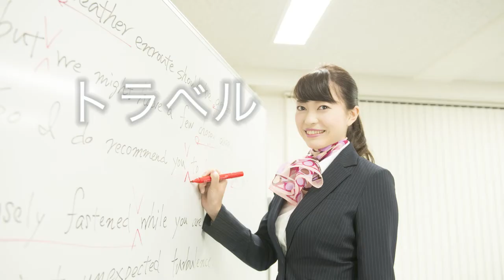【VVN】セレブメイクに挑戦してみた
今話題のセレブメイクに挑戦
いろいろと言いたいことあると思いますが凄く温かい目で見ていただけると嬉しいです。。(笑)